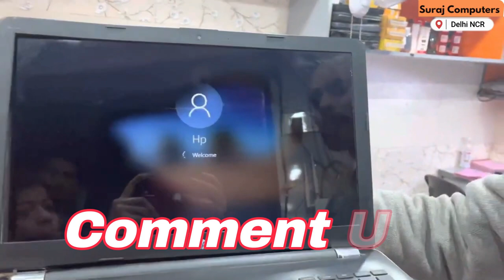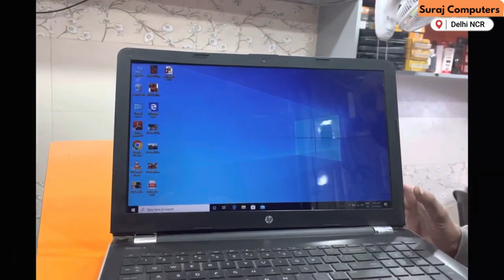HP Notebook broken hinge - is it fixable? What are the charges to fix an HP laptop hinge?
If the hinge on your HP notebook is broken, it may be possible to fix it, but the feasibility of repair will depend on the extent of the damage and the model of the notebook.

In some cases, a broken hinge can be fixed by replacing the hinge itself. This involves disassembling the notebook to access the hinge and then removing and replacing the broken hinge with a new one. However, this can be a complex and delicate repair that requires specialized tools and expertise. It may also be difficult to find replacement parts for older notebook models.

If the damage to the notebook is more extensive, such as a cracked or broken screen, it may be more cost-effective to replace the entire notebook rather than repair it. However, if the notebook is relatively new and in good condition apart from the broken hinge, it may be worth investing in a repair.

If your HP notebook is still under warranty, it's best to contact HP customer support to inquire about repair options. If it's not under warranty, you can contact a local repair shop or an authorized HP repair center to get an estimate for the cost of the repair.